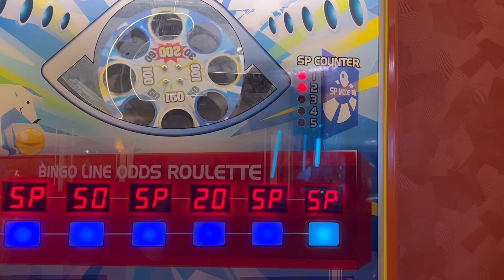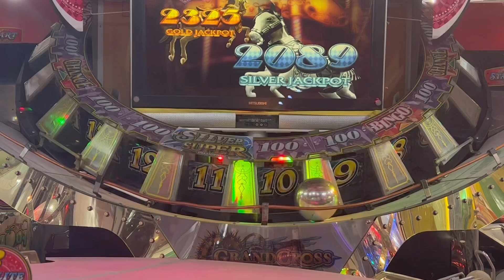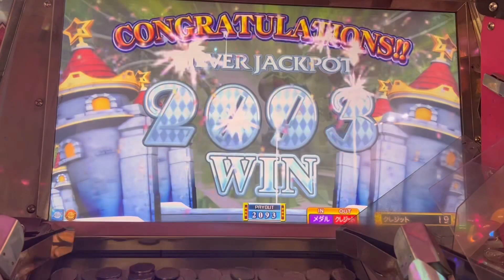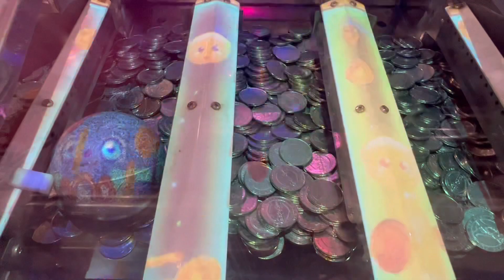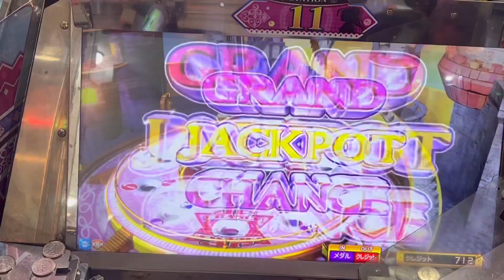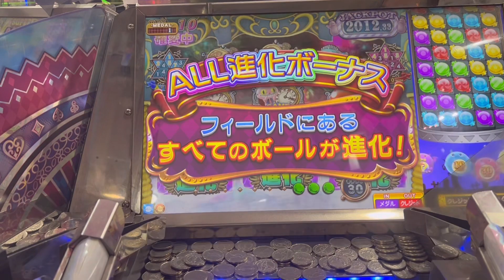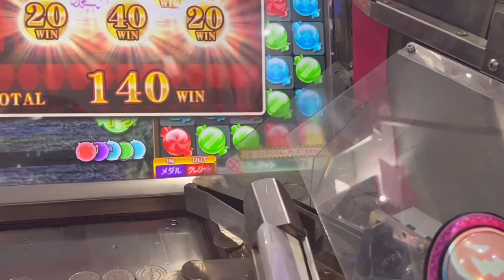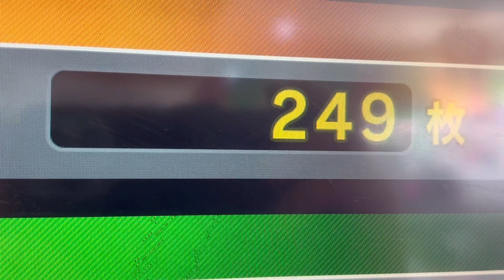同じ店で15日間メダル500枚から何勝できるかチャレンジ！ 7日目